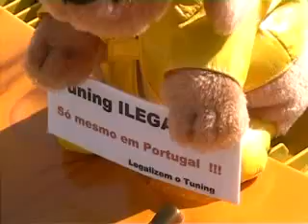5º Encontro MazdaPT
Maia 26 Set 2009 5º Encontro Clube Mazdapt.com